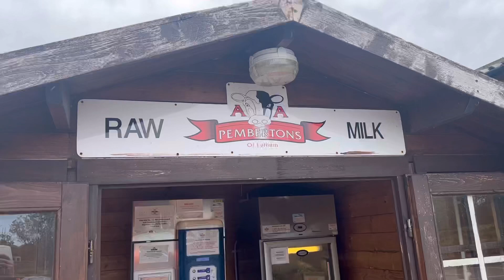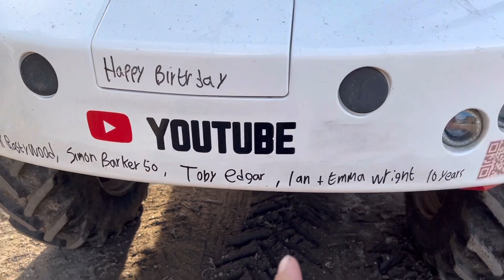Day788 JOHN DEERE EVERYWHERE & WHATS TOM PEMBERTON DONE TO MY TRAILER